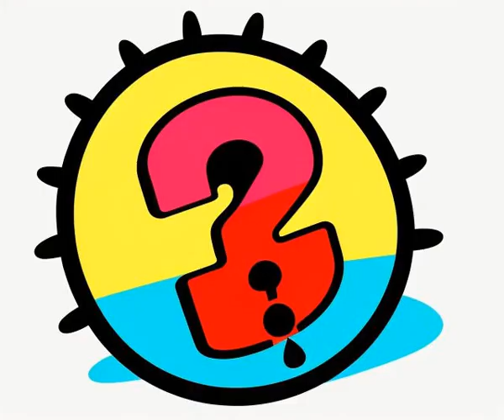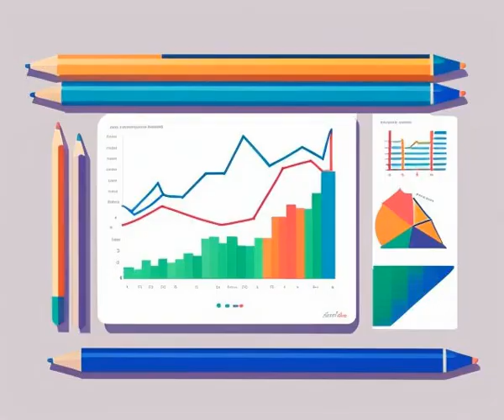Liz Miele talking about men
Illustrated by a cantankerous robot - @LizMiele  performs a bit about her frustrations with men.